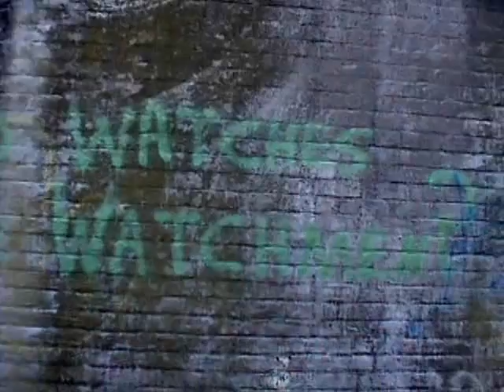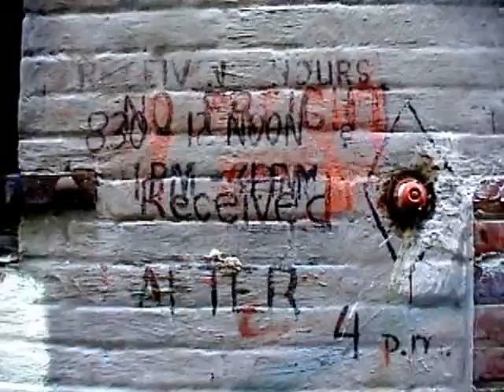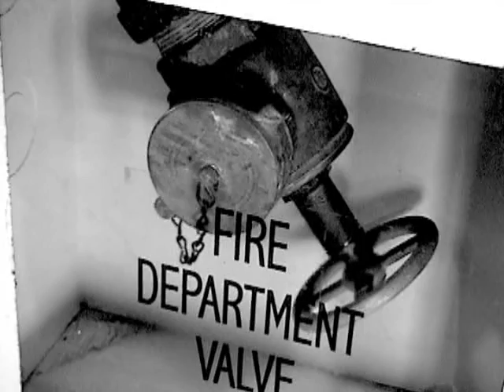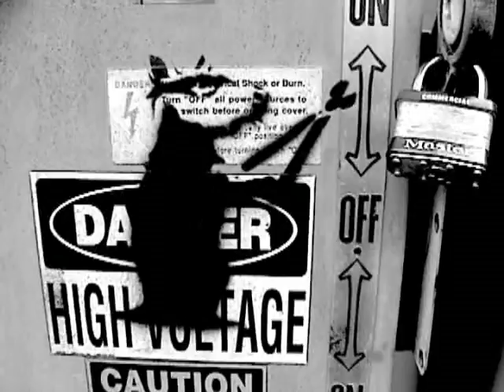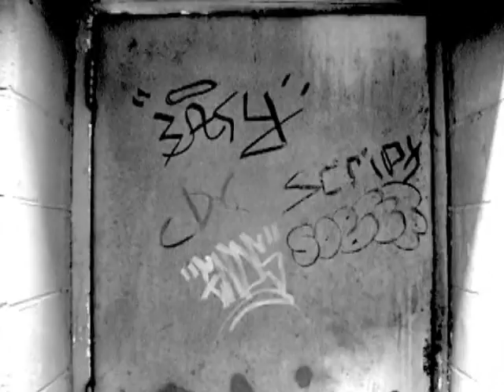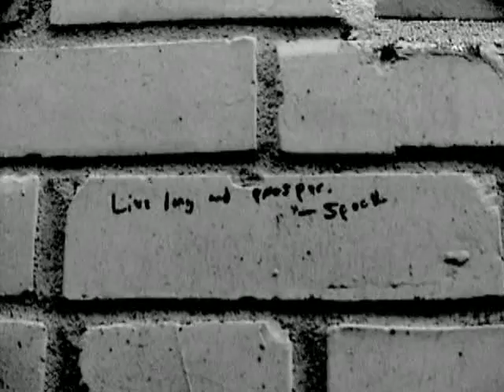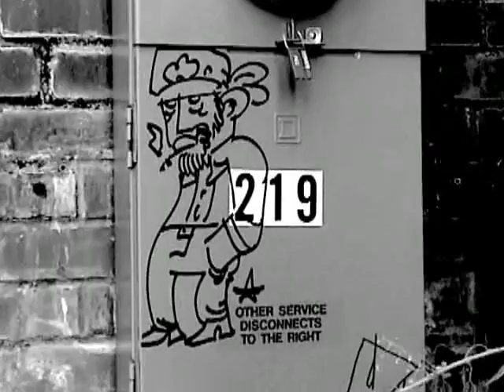Graffiti by Jason Ward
A experimental film with experimental music. The film is about graffiti.